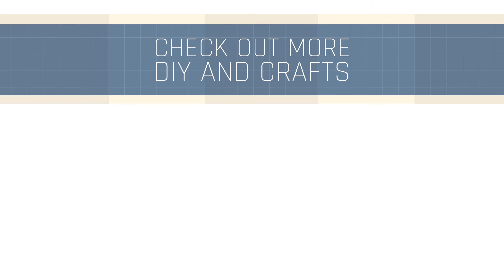No Sew Pillow Cover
Have a pillow obsession? You're in luck 😍 Cozy up with these no-sew pillow covers.